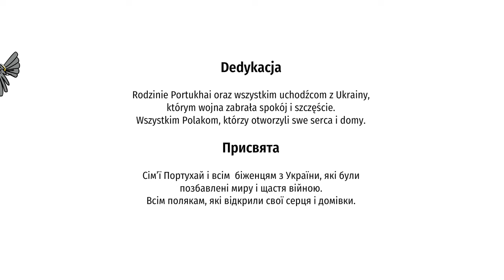Jeżyk Igiełka - bajka terapeutyczna dla dzieci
Dzięki szczególnemu wsparciu, jakie uzyskaliśmy od Partnera projektu "Matki-matkom, dzieci-dzieciom" - Enea, powstała ilustrowana, animowana, i dwujęzyczna bajka dla dzieci 🇺🇦 ukraińskich i 🇵🇱 polskich, a także dla ich mam oraz nauczycieli. Zapraszamy do pobrania ilustrowanej bajki na stronie
Projekt non-profit ✌️